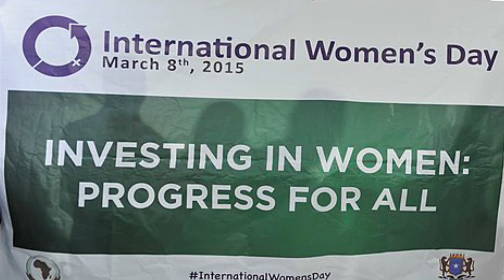Podcast - Hija de Cortés: El error de Eva / Eve's mistake